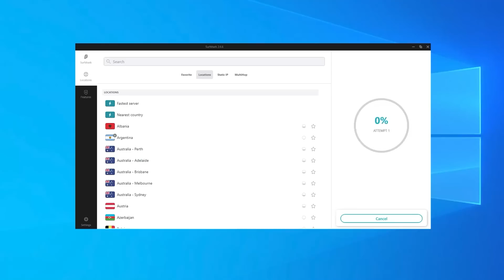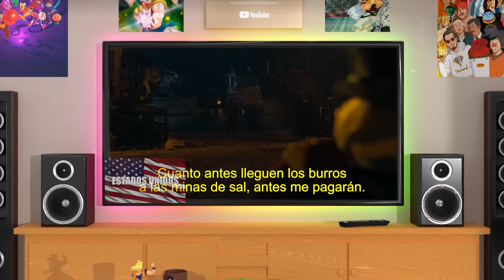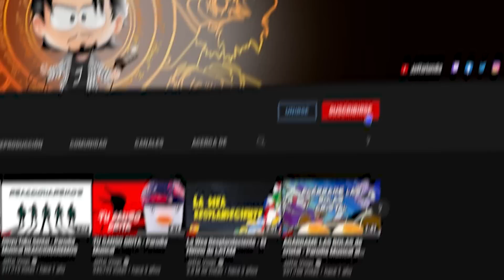La escena MÁS TERRORÍFICA de Pinocho - 1940 vs 2022 - COMPARACIÓN DE DOBLAJES